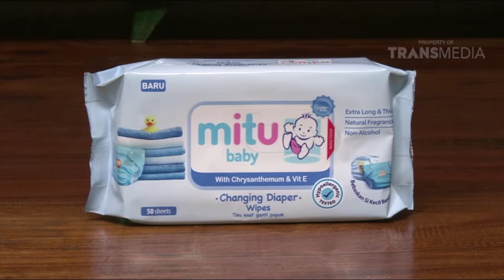ME TIME BARENG SI KECIL ALA KAMIDIA RADISTI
SELEBRITA
TAYANG SETIAP HARI
SELEBRITA PAGI PUKUL 07.15 WIB
SELEBRITA SIANG PUKUL 11.15 WIB